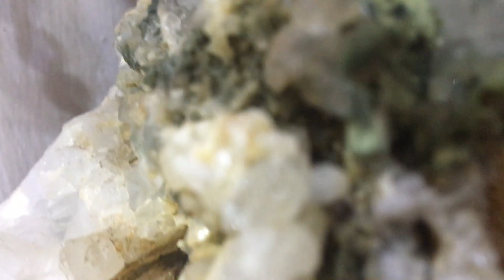Crystal Rubi Valley